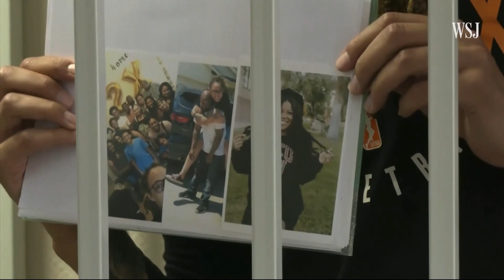Brittany believe a translator issue may have clouded her arrest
she believed a translation issue may have clouded her February arrest in Russia and led to her signing documents without being properly told what she was doing.
Griner’s testimony came in the latest day of her drug trial. She was arrested earlier this year for allegedly bringing in vape cartridges containing oils derived from cannabis through a Moscow airport as she was returning to the country to play for her winter team overseas. Griner pleaded guilty to the charge but maintained she may have packed them inadvertently.
The Olympic gold medalist said during her testimony she made a 13-hour flight from Arizona to Moscow while recovering from coronavirus. Griner explained she doesn’t know how the cannabis oils got in her bag but explained she had a doctor’s recommendation for it and packed it in haste.

Biden administration offers convicted Russian arms dealer in exchange for Griner, Whelan

After months of internal debate, the Biden administration has offered to exchange Viktor Bout, a convicted Russian arms trafficker serving a 25-year US prison sentence, as part of a potential deal to secure the release of two Americans held by Russia, Brittney Griner and Paul Whelan, according to people briefed on the matter.
These sources told CNN that the plan to trade Bout for Whelan and Griner received the backing of President Joe Biden after being under discussion since earlier this year. Biden’s support for the swap overrides opposition from the Department of Justice, which is generally against prisoner trades.
“We communicated a substantial offer that we believe could be successful based on a history of conversations with the Russians,” a senior administration official told CNN Wednesday. “We communicated that a number of weeks ago, in June.”